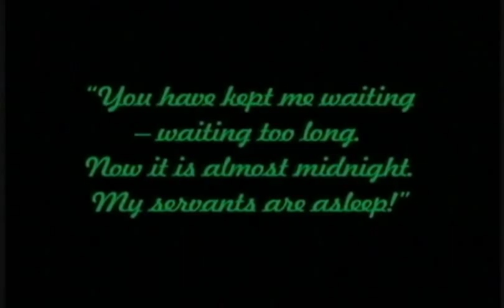Nosferatu - Meeting The Count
A brief scene from director F.W. Munarau's 1922 silent horror classic, "Nosferatu." Featuring a new soundtrack, composed and performed by Thomas Johanson.